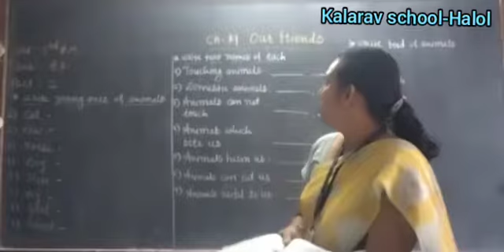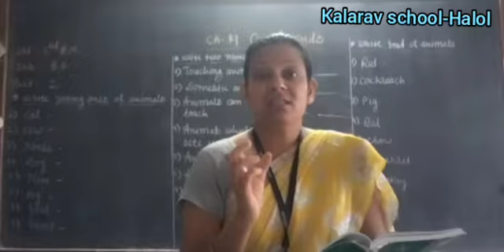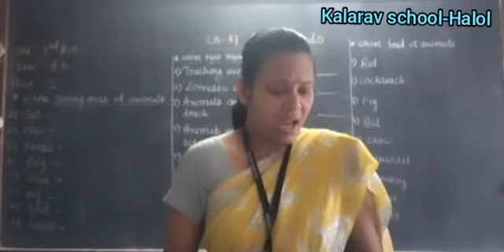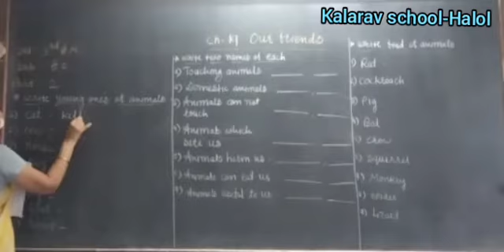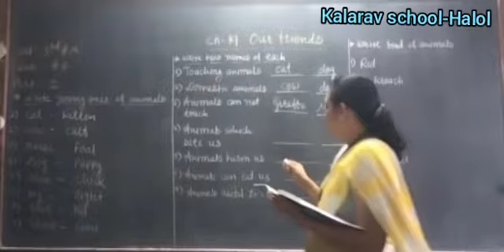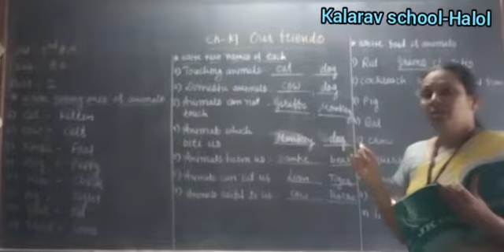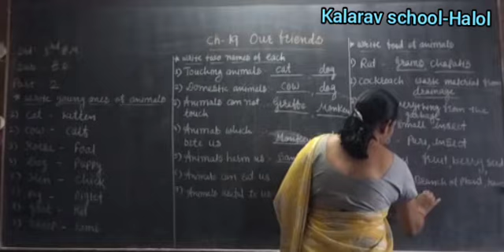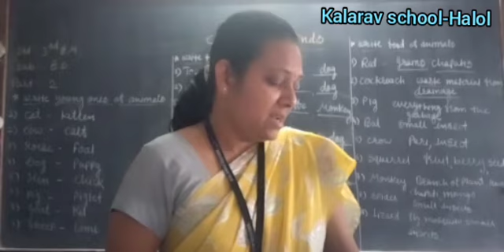Std 3 EM ES Ch 19 Our Friends (Part 2)